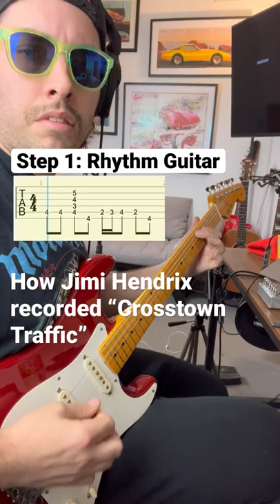How Jimi Hendrix recorded “Crosstown Traffic”